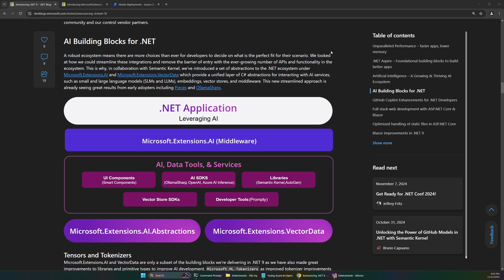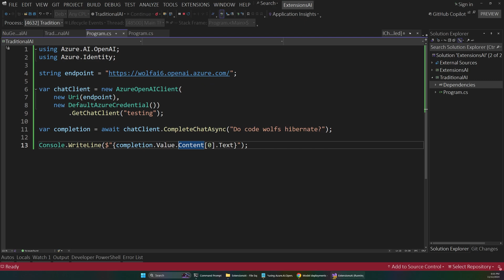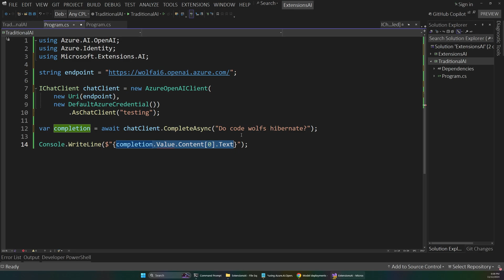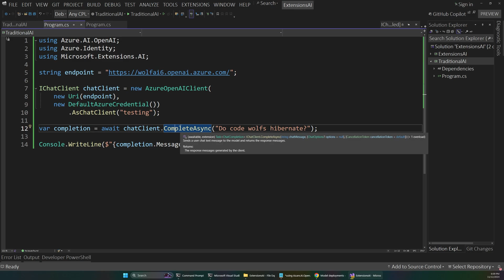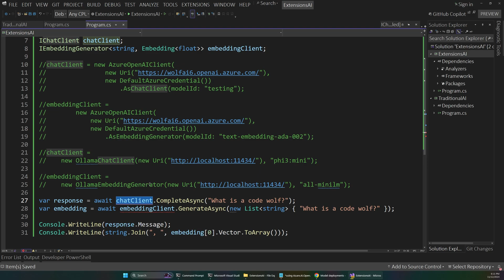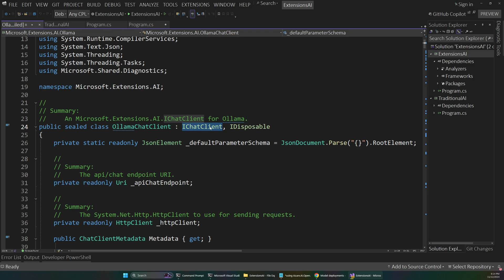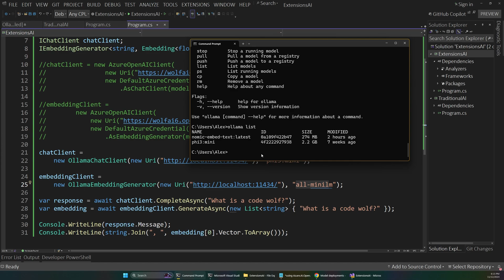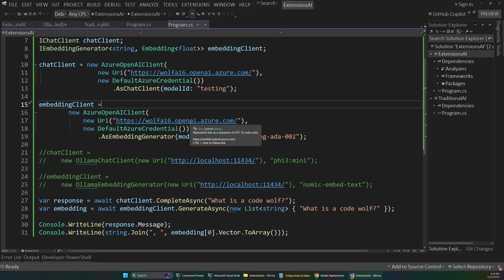Build .NET AI Apps using Microsoft.Extensions.AI - the future of .NET AI!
.NET provides many options for building AI apps. In this video, we'll explore  the new Microsoft.Extensions.AI library, and how it can be used to improve your .NET AI code. This library allows you to write code using AI abstractions to keep your code loosely coupled and flexible when you want to change AI services or models.

My other AI and coding views